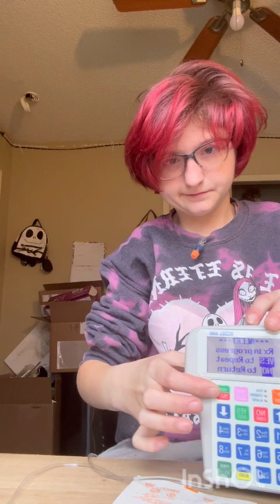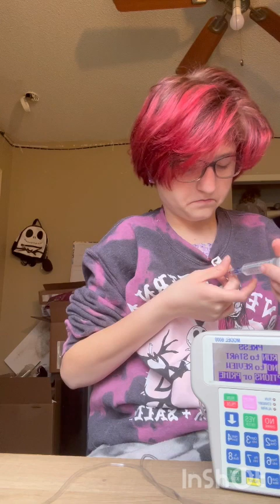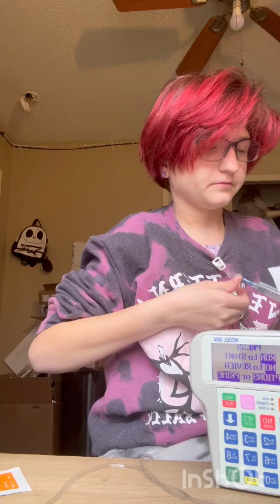how i set up my iv fluid bag at home curlin medical pump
I’m 21 year old with chronic illness I love making videos for fun vlog makeup  God gospel
How old are you I am 21 year old
I use my phone or iPad to films iMovie or KineMaster
I have 1 lung and a feeding-tube cochlear implant